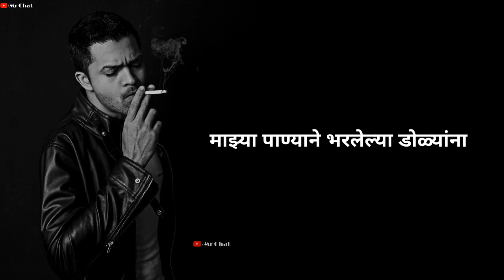मी Cigarette का ओढतो | Marathi Killer Attitude Status For Boys | Mr Chat Marathi ✔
Note:- Main Video is replaced by Third Party Images.

The original Copyright(s) is(are) own by Companies/Original Artist(s) and Record Label(s).

आपला बहुमुल्य वेळ दिल्याबद्दल धन्यवाद🙏✔